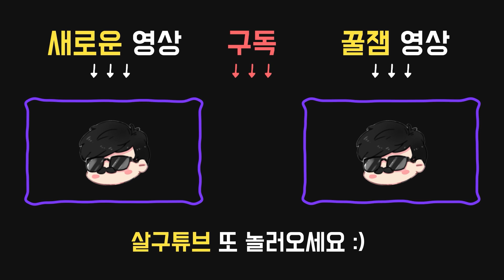신살인마로 인성질을 해보았습니다 - Dead by daylight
2021년 5월26일 방송입니다.

애드온:

●감손된 잉크 리본
좀비가 리스폰되는 데 걸리는 시간이 적당히 감소한다. (-5초)
좀비의 이동 속도가 적당히 증가한다. (+0.5m/s)
발전기 5대가 모두 수리된 후 말살된 좀비는 출구 앞에서 리스폰된다.

●3시 : 가장 좋은 것은 마지막에(SAVE THE BEST FOR LAST)
한 명의 생존자에게 집착 한다.
집착 대상이 아닌 생존자를 타격할 때마다 토큰을 한 개씩 얻는다. 토큰 하나당 성공적인 타격 후의 대기 시간을 5%만큼 줄여준다. 토큰은 중첩 가능하며 최대 8개의 토큰을 모을 수 있다.
집착 대상을 타격하면 4개 / 3개 / 2개의 토큰을 잃는다.
집착 대상이 살해되거나 희생되면 더 토큰을 얻을 수 없다.
살인마는 한 번에 한 생존자에게만 집착할 수 있다.

●6시 : 바비큐 & 칠리(BARBECUE & CHILLI)
생존자를 갈고리에 건 후, 갈고리로부터 40미터 밖에 있는 생존자들의 오라가 4초 동안 나타난다.
각 생존자가 처음 갈고리에 걸릴 때마다 누적 가능한 25%의 추가 블러드포인트를 얻으며, 최대 50% / 75% / 100%까지 누적된다.
추가 블러드포인트는 희생제가 끝난 후에 지급된다.

●9시 : 억압(Oppression)
발전기를 손상시키면, 최대 3대의 무작위 발전기가 손상되기 시작한다. 만약 그 발전기를 생존자가 수리 중이었다면, 생존자는 어려운 스킬체크를 부여받는다. 억압은 120초 / 100초 / 80초의 재사용 대기 시간을 가진다.